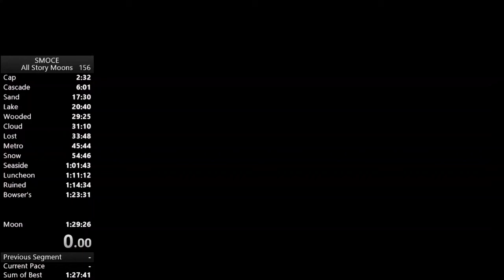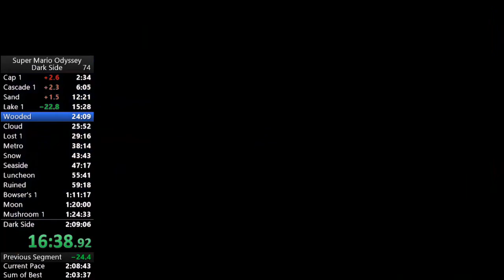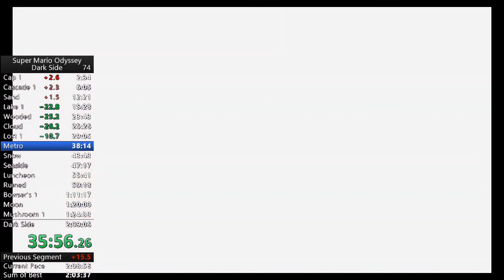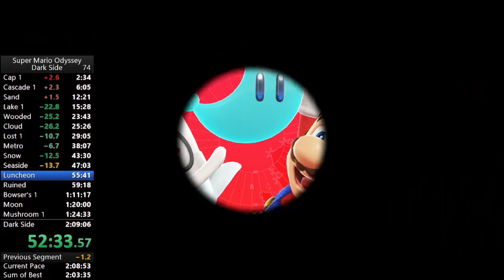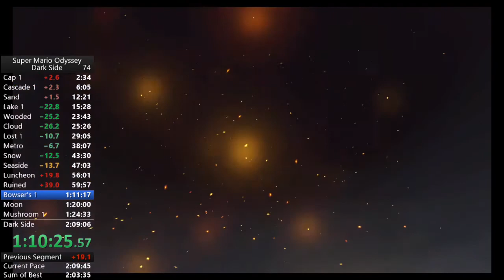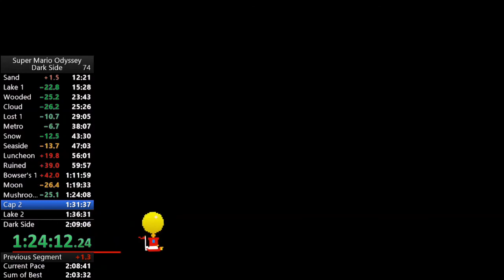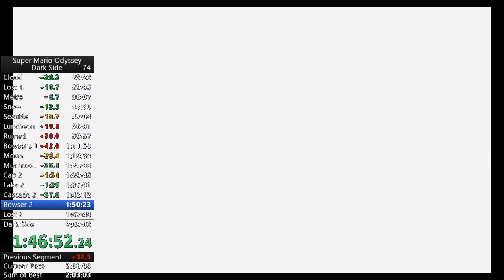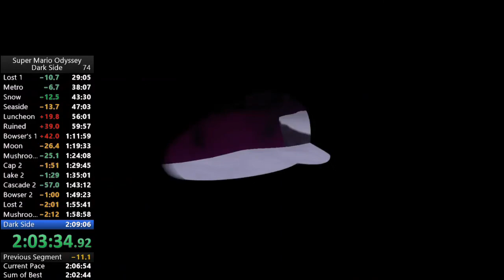Super Mario Odyssey Dark Side in 2:07:18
This was a really solid run.